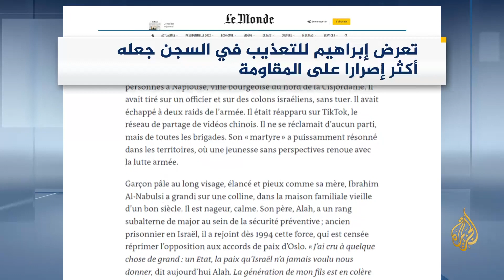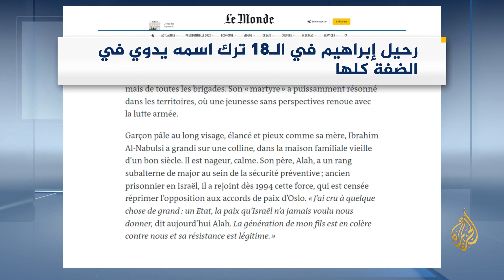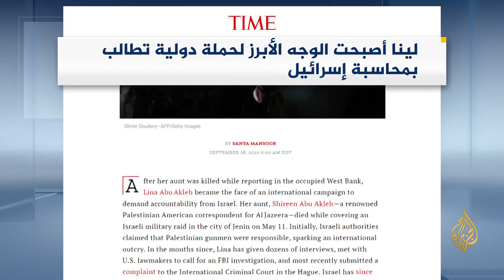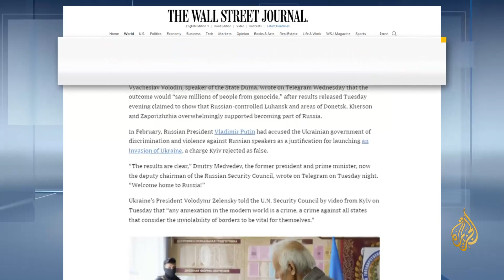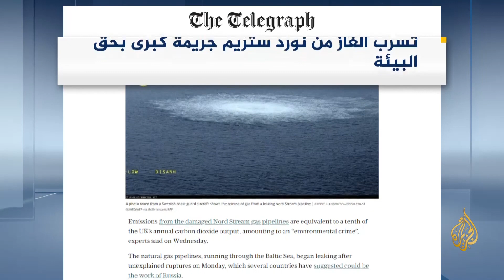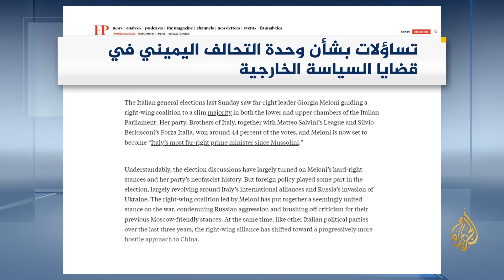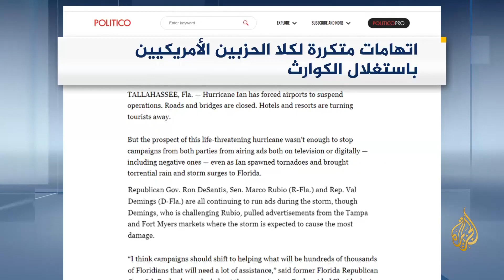صحافة هذا اليوم (2022/9/29)